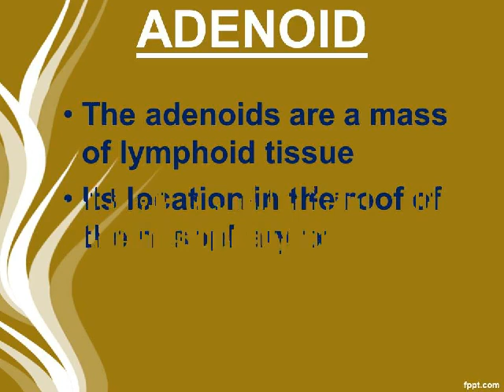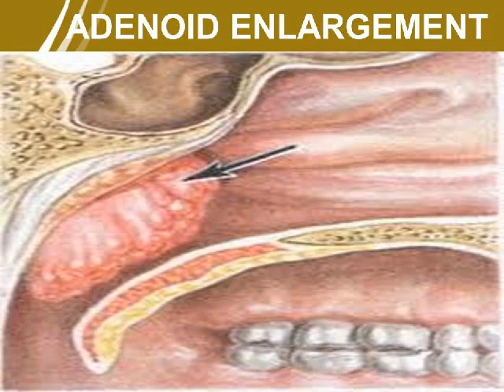WHAT IS THE ADENOID? WHAT IS ITS FUNCTION? DR. FOHEID ALSOBEI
The adenoids are a mass of lymphoid tissue
Its location in the roof of the nasopharynx